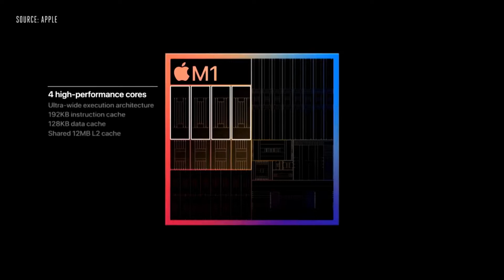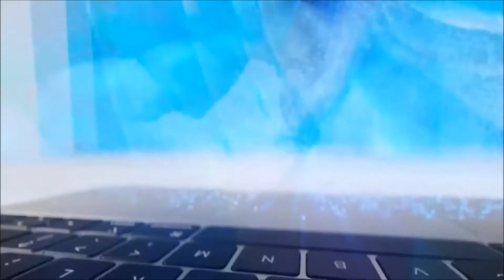Apple MacBook Air Release Date and Price – M2 2021 or 2022 Release ?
The NEW MacBook Air 2021 is coming with an M2 chipset BUT will we get an M2 2021 or 2022 Release, well with the latest leaks, we have a good idea... I also want to share everything about the New Design & Specs for the NEW M2 MacBook Air! We also have other details including the Apple MacBook Air 2021 Release Date & Price!

[About Techno Villa -: Hello friends!